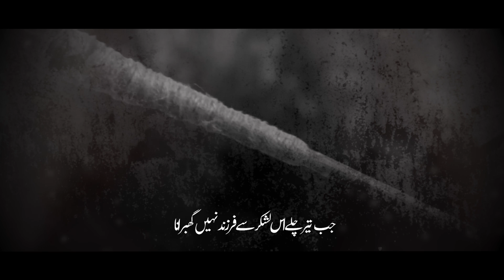New Noha 2023 | Shahzada Ali Asghar Noha 2023 | Mere Lal Na Rona | Sajjad Zaidi & Mesum Zaidi Nohay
Shahzada Ali Asghar Noha 2023 | New Noha 2023 | Mere Lal Na Rona | Sajjad Zaidi & Mesum Zaidi Nohay 2023 | Muharram Nohay 2023/1445 | Ali Asghar Shahadat Noha 2023

Poetry | Tauqeer Kamaliya
Composed | Waheed Kamaliya
Chorus | Team Rizwan Zaidi
Audio | ODS, Omer Qureshi
Videography | Zohair Naqvi, Sharim Naqvi, Abdul Qadir
Video Edit | One Ten Media
Thanks To Management Shabeeh e Roza Bibi Zainab s.a. New Rizvia, Karachi

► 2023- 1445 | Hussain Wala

► 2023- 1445 | Alam Ghazi Ka

► 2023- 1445 | Run Mein Baba Ko Kese Bulaon

► 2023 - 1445 | Muslim Kay Dono Betay

► 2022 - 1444 | Wahan Pay Rota Hai Khoon

► 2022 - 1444 | Humshakl e Nabi Run Mein

► 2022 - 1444 | Teer Kha Kar

► 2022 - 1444 | Janab e Saeed as

► 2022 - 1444 | Qasim Kay Janazay Ko

► 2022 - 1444 | Pyase Abbas Hain

► 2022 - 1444 | Maqtal Mein Aik Hashr

► 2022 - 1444 | Yeh Fatima Sughra sa Ne

► 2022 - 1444 | Sajjad as Ro Rahay Hain

► 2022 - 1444 | Ainj Hoe Bibian De

► 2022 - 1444 | Hye Zindan Ki Ghutan